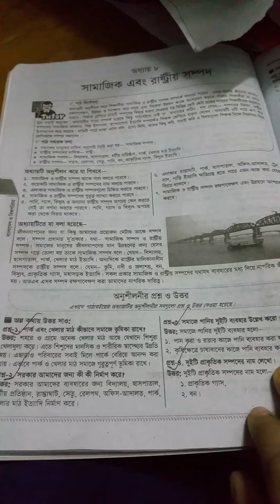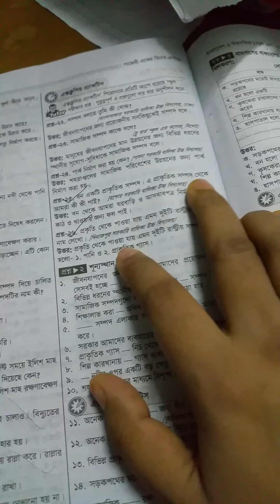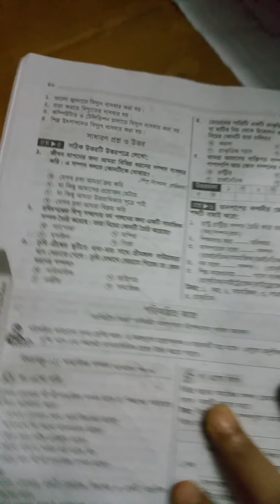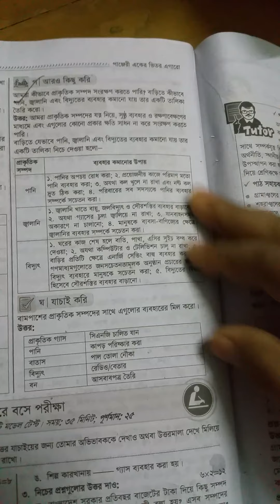Class 4||sub Bangladesh and global studies ||date 29/07/21